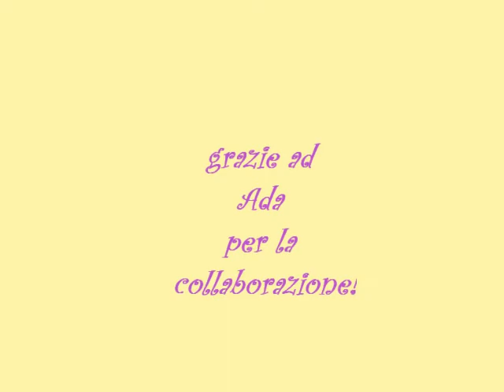look la volpe.wmv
makeup la volpe per Ada